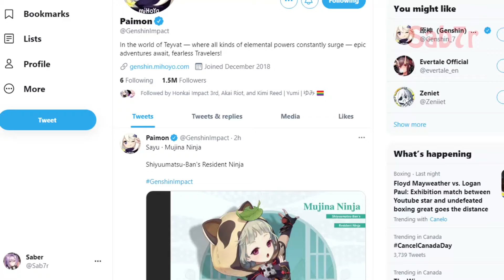Paimon wtf... where did these people come from | Genshin Impact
I woke up to see this... fook

Some stuff you may like

►Music
Breakbot - Baby I'm Yours